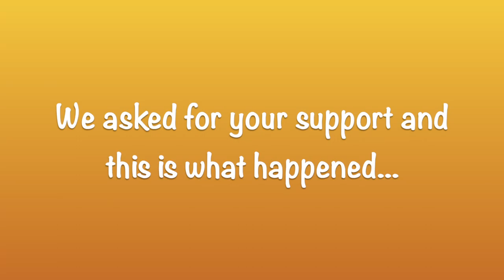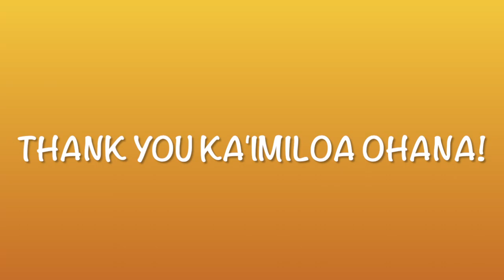Post Food Drive PSA SY2223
Thanks for all the donations to Ka'imiloa's Canned Food Drive from November 1 - 18, 2022.